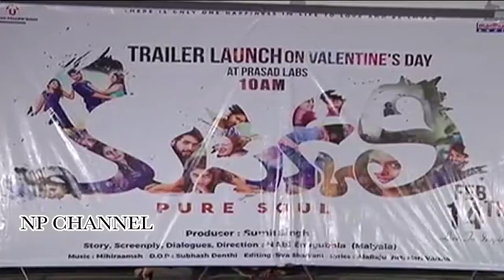Masakkali theatrical trailer launch | Np Channel